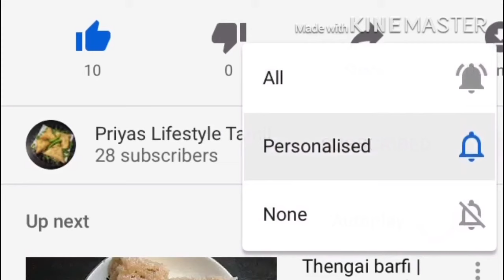அரிசி அப்பளம் | arisi appalam | rice pappad | Appalam recipe in tamil | Priyas lifestyle tamil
Vadam recipe 👇🏻👇🏻